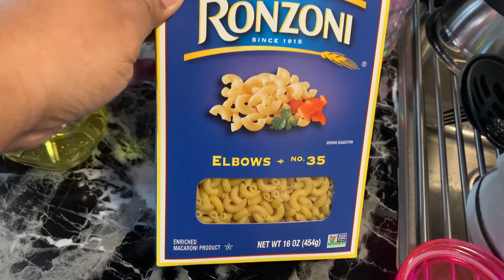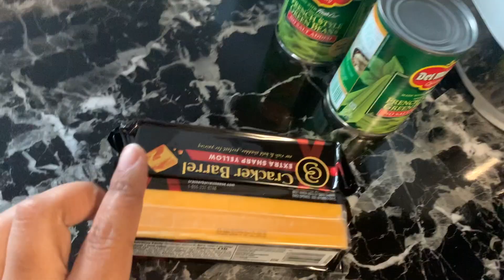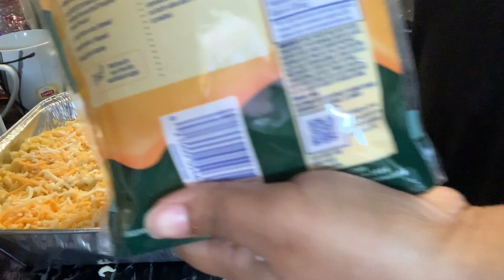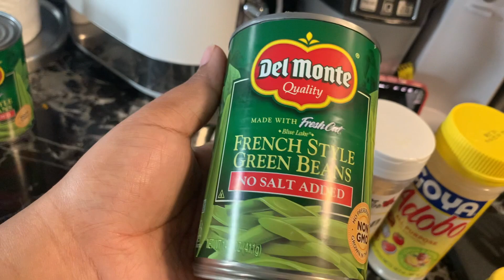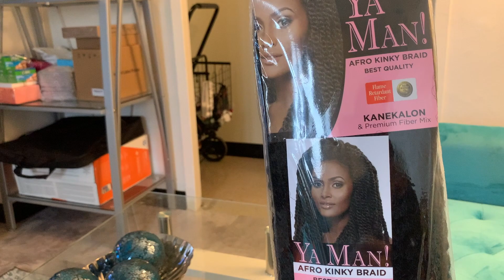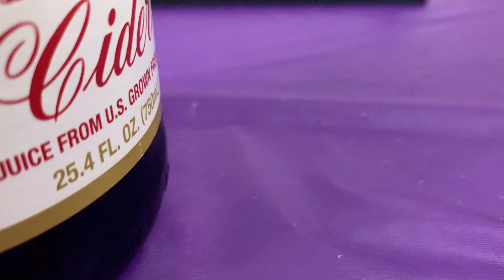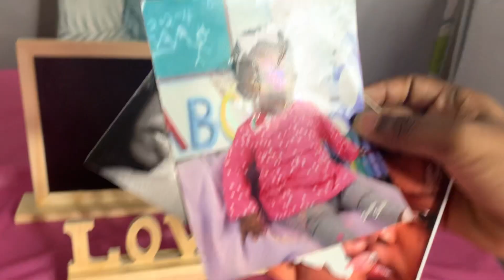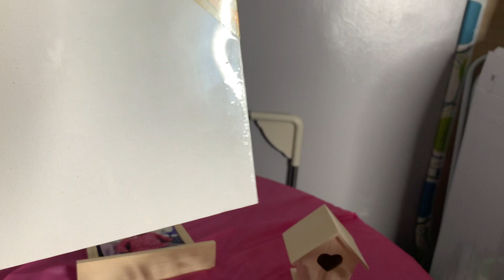Birthday Vlog: Bri Turns 8 + Cooking Dinner + Paint & Sip